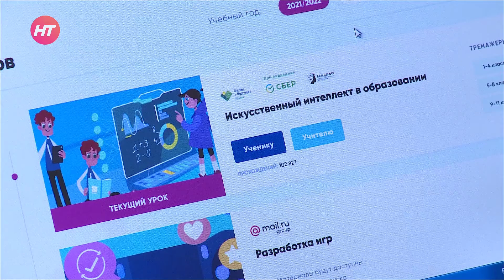Замминистра образования Новгородской области провел в школе №37 «Урок цифры»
Внедрение современных технологий и онлайн-обучения. На первом в новом учебном году «уроке цифры» об этом с семиклассниками 37-й школы говорил заместитель министра образования области.